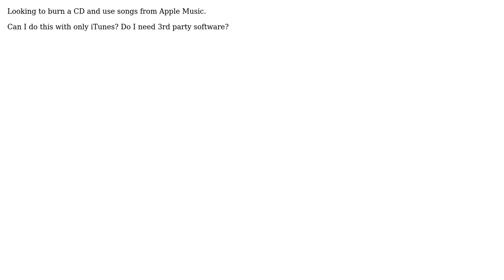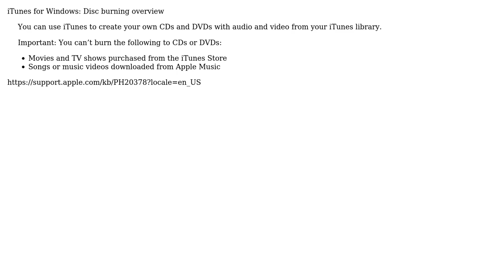Apple: How can I burn an Apple Music playlist onto a CD?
With thanks & praise to God, and with thanks to the many people who have made this project possible! | Content (except music & images) licensed under CC BY-SA | Music | Images & others | With thanks to user User user nohillside user Melvin Jefferson and the Stack Exchange Network Trademarks are property of their respective owners. You are responsible for your own actions.